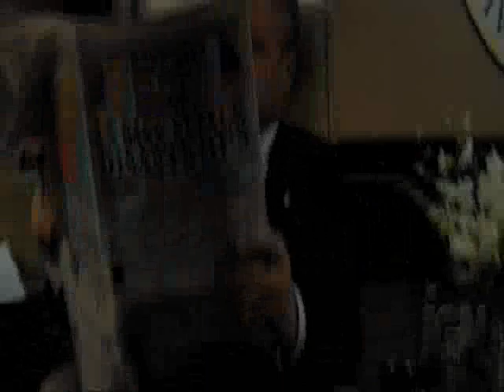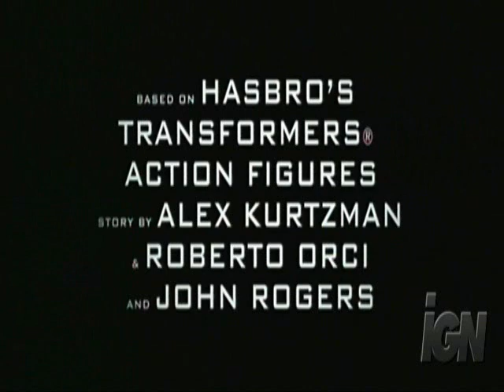transformers trailer big machine *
transformers video withe the best of the 4 trailers